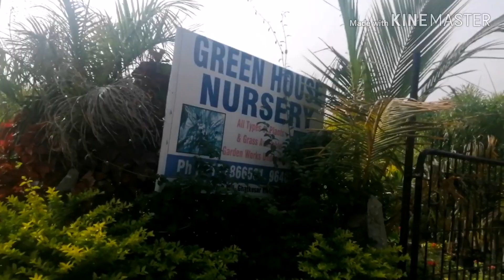Nursery in Ghatkesar || Beautiful Nursery